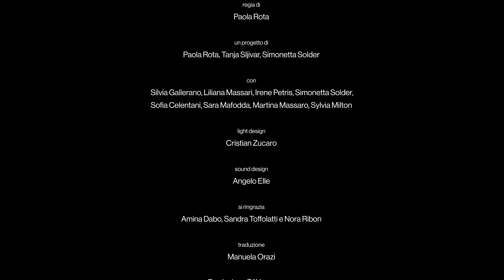COME TUTTE LE RAGAZZE LIBERE di Tanja Sljivar - Teatro Elfo Puccini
Una commedia sulla necessità di andarsene via per poter realizzare pienamente la propria sessualità, per essere in grado di prendere decisioni sul proprio corpo e sulla propria vita. C’è la cultura pop americana, Skype, Instagram. Ci sono le nonne, la teoria critica e l’ambiente patriarcale di una piccola città.

Come tutte le ragazze libere
un tentativo di libertà in una piccola città
di Tanja Sljivar
regia Paola Rota
un progetto di Paola Rota, Tanja Sljivar, Simonetta Solder
con Silvia Gallerano, Irene Petris, Simonetta Solder, Sandra Toffolatti, Sofia Celentani, Sara Mafodda, Martina Massaro, Liliana Massari, Sylvia Milton, Lara Ceresoli
light design Cristian Zucaro, sound design Angelo Elle
traduzione Manuela Orazi
si ringrazia Federica Parolini, Liliana Massari, Amina Dabo e Norman Ribon
Una co-produzione Teatro Stabile di Torino – Teatro Nazionale, 369gradi e PAV nell’ambito di Fabulamundi Playwriting Europe, progetto in collaborazione con Teatro di Roma – Teatro Nazionale
Con il contributo del MiC – Ministero della Cultura